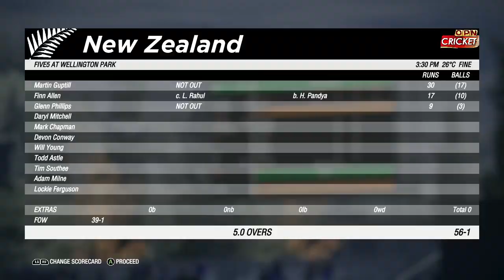1st T20I Highlights India vs New Zealand - Cricket 19